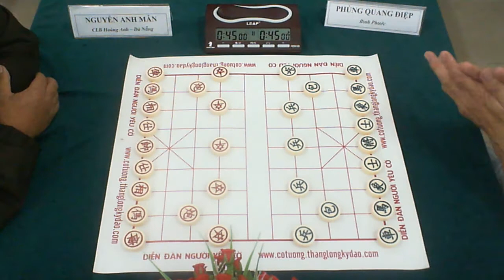Hội An Open 2016 - Nguyễn Anh Mẫn vs Phùng Quang Điệp ( Bán kết 1 )